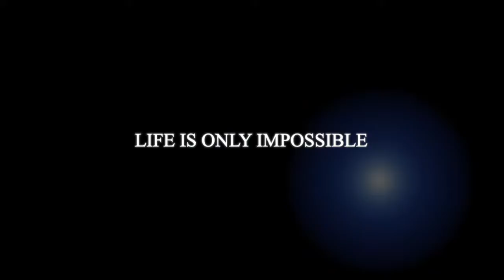VLOGMAS WITH BOB N DEEEZ: CLEANING WITH DEEZ AND MAZI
In this video Bob n Deez enjoy a chore day. After celebrating the 1st birthday of Boss Baby Dior Marie it is now time to get ready for the holidays; but first, Hollywood Bob has one stop to make. Its been five years since graduating high school. With so many experiences in just five years, makes you excited for the next five years to come. VlogMas is here and its going to get real entertaining! Get ready for continuous laughs, memories, and unpredictable reality.

@thedionnaashley (Instagram)
@officialhollywoodbob (TikTok & Instagram)